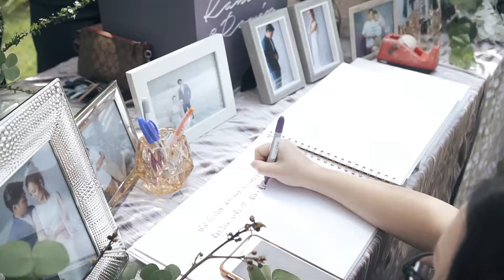Gig White Wedding1